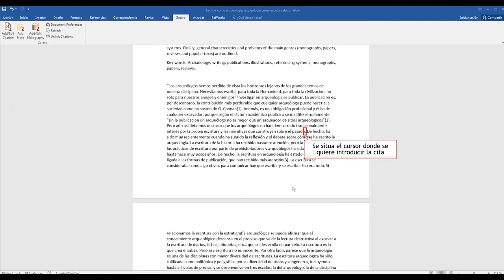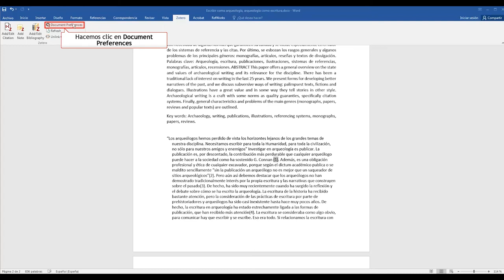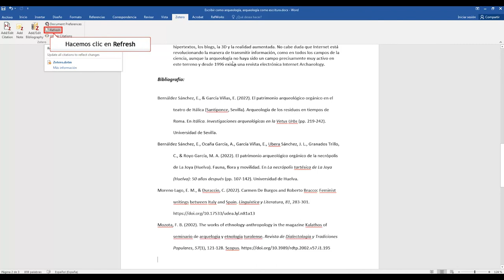Cómo insertar citas y crear bibliografías en Zotero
En este vídeo veremos cómo insertar citas y crear bibliografías con Zotero en los procesadores de texto Word y Google Docs.